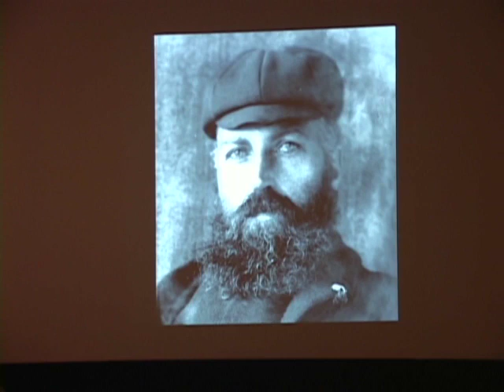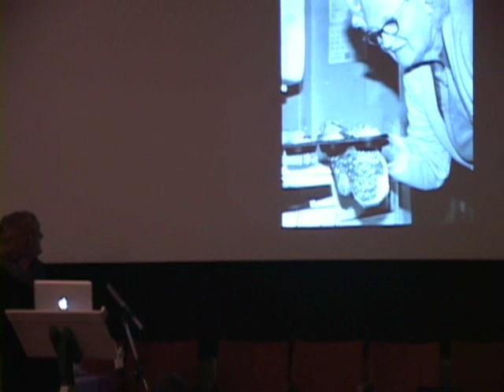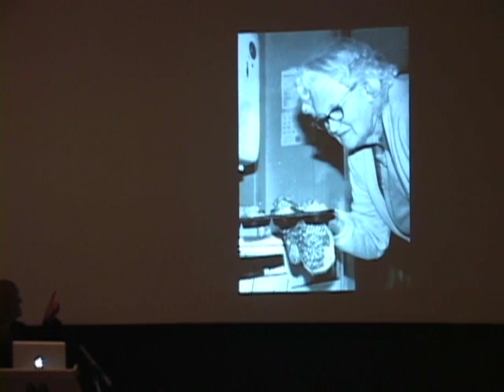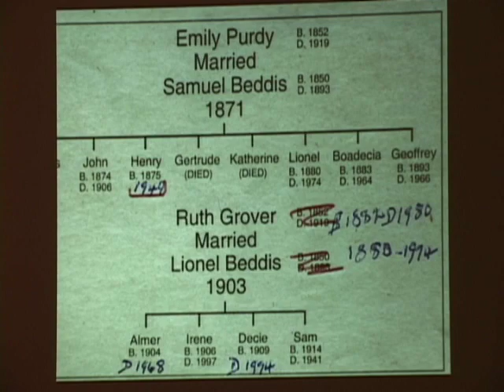Beddis and Purdy Family History ~ Salt Spring Island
Linda Korocil shares stories and archival photos of Salt Spring's Beddis and Purdy pioneer families. (A presentation of SSI Historical Society).